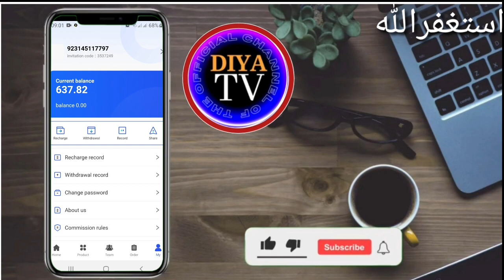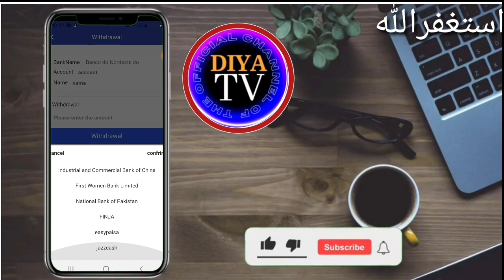EDF Earning App Withdraw Proof | EDF pakistan Real or fake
EDF earning app | Earn Money Online | New Earning App | EDF real or fake

Edf Pakistan
new earning app today,
earning app
2022 best self earning app